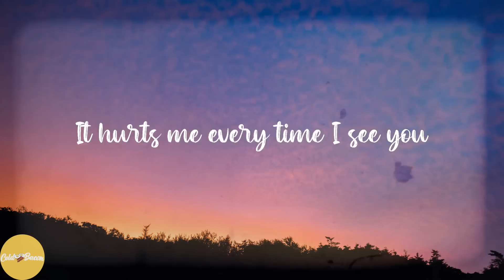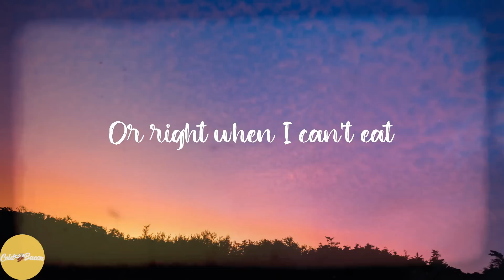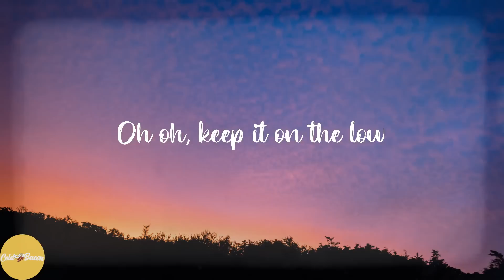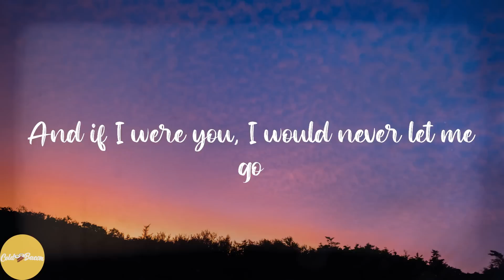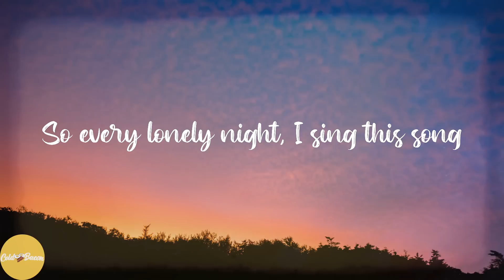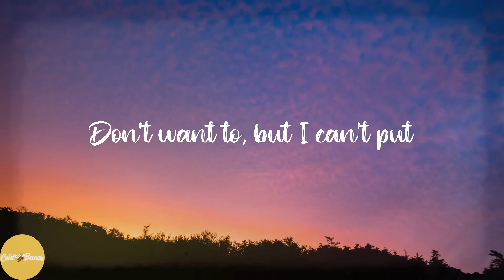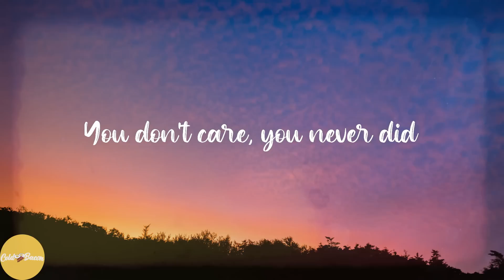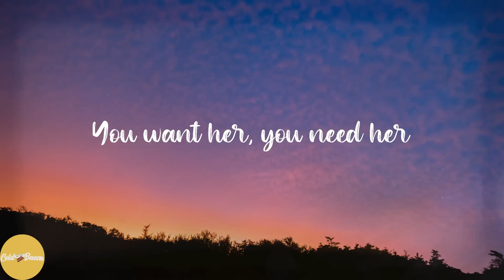gnash - i hate u, i love u (feat. olivia o'brien) (Lyrics)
💖Lyrics:
Feeling used
But I'm
See the end of this
Just wanna feel your kiss
Against my lips
And now all this time
Is passing by
Fucked around and got attached to you
Friends can break your heart too, and
I'm always tired but never of you
If I pulled a you on you, you wouldn't like that shit
I put this real out, but you wouldn't bite that shit
I type a text but then I nevermind that shit
I got these feelings but you never mind that shit
If u wanted me you would just say so
You said you wouldn't and you fucking did
Lie to me, lie with me, get your fucking fix
Now all my drinks and all my feelings are all fucking mixed
She is the only thing you've ever seen
How is it you'll never notice